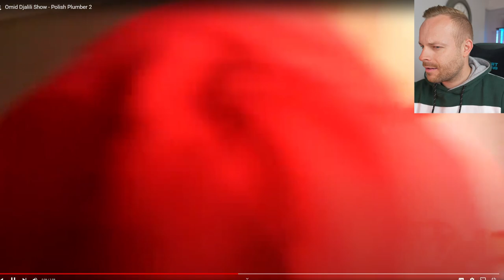Rob Reacts to... Omid Djalili Show - Earning more as a Plumber than a Neuropathologist!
Another hilarious sketch by Omid Djalili portraying a Polish plumber!